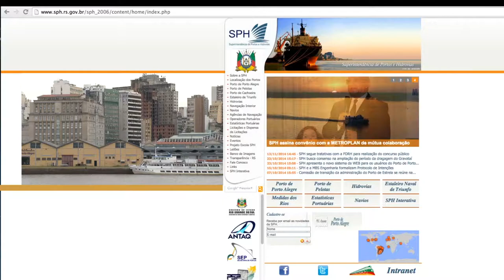TVE Repórter - Hidrovias - 14/01/2015 - Bloco 1